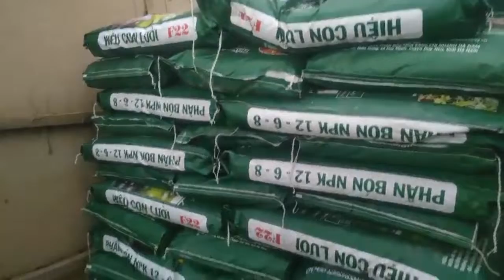Giao 3.7 tấn phân bón hiệu Con Lười F22 về cho anh Hải tại xã Sơn Kiên, huyện Hòn Đất, Kiên Giang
🚛🚛🚛 Ngày 11/11/2022, Công ty CP phân bón Mùa Vàng đã giao 3 tấn 700kg phân bón hiệu Con Lười F22 về cho anh Hải tại xã Sơn Kiên, huyện Hòn Đất, tỉnh Kiên Giang để chuẩn bị cho vụ Đông Xuân sắp tới.
💕💕💕 Chúc anh Hải sẽ có một vụ mùa bội thu khi sử dụng phân bón hiệu Con Lười.